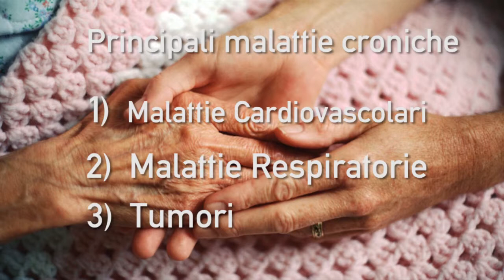Vecchi dopo ma malati prima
Si diventa "vecchi" più tardi: se nel 1980 si entrava nella categoria dei cosiddetti "anziani" a 65 anni compiuti, oggi l'asticella si è alzata fino ai 71 anni. Nonostante questo, oggi le malattie croniche compaiono sempre più in giovane età.